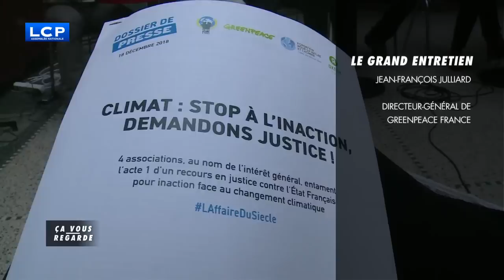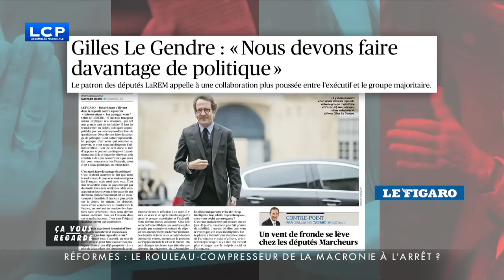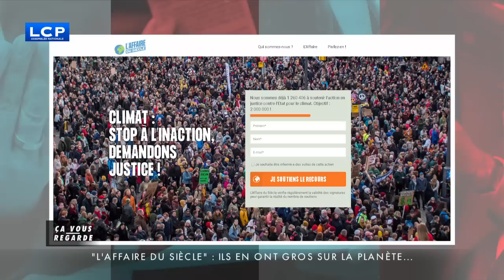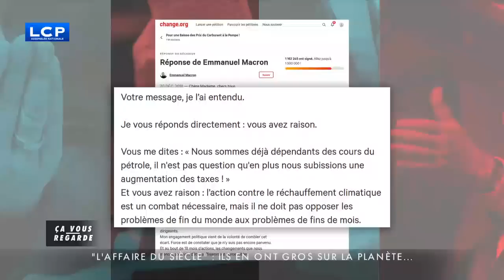Bernalicis à En Marche : "Vous n'avez pas de majorité sociale pour diriger le pays"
[Média - LCP]

Invité à débattre dans " Ça vous regarde" sur LCP des réformes du gouvernement Macron face à Constance Le Grip (LR) et Aurélien Taché (En Marche).